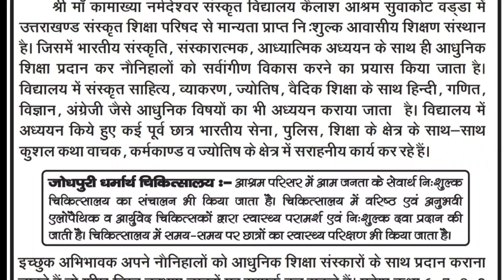Pithoragarh : दहशत : बैंक मैनेजर व गार्ड के मध्य विवाद। तेल छिड़क कर आग